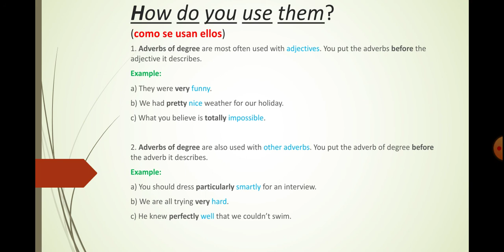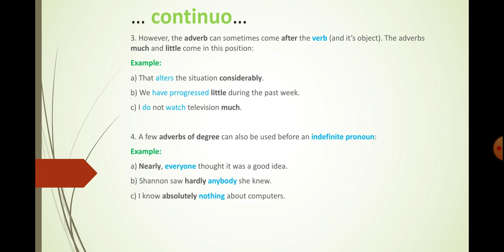CLASE | 8 DE JUNIO | GRUPO "EULER" | INGLES | HOMEWORK PRACTICE